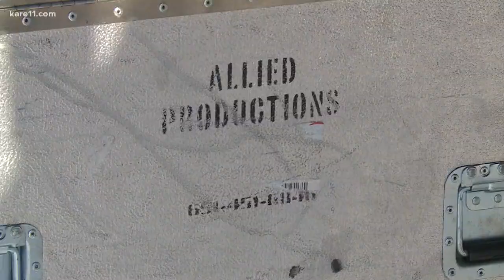Preparations already underway for Klobuchar announcement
As Senator Amy Klobuchar prepares to make her "big announcement" on Sunday, crews are already preparing for the event at Boom Island Park.